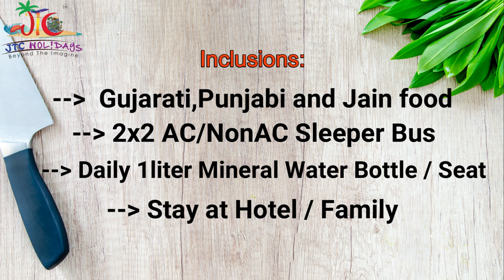Kashmir Bus Package - Srinagar | Katra | Vaishnodevi | Gulmarg | Pahalgam - JTC Holidays Pvt Ltd